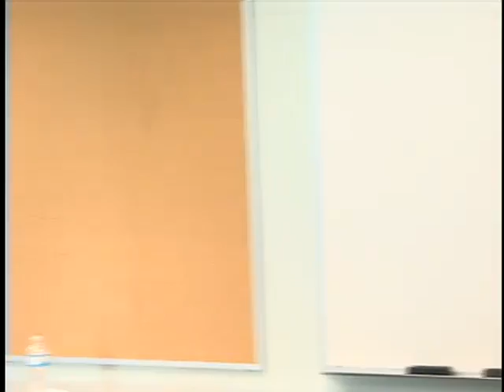Daytona State College Presentation for FRC-TEC (Raw Footage)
Test footage of a presentation made for FRC-TEC